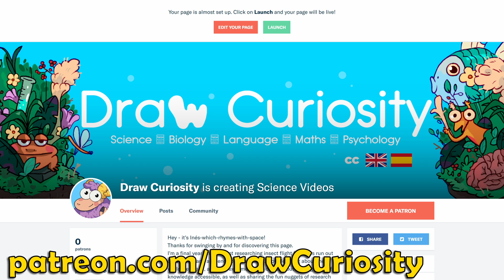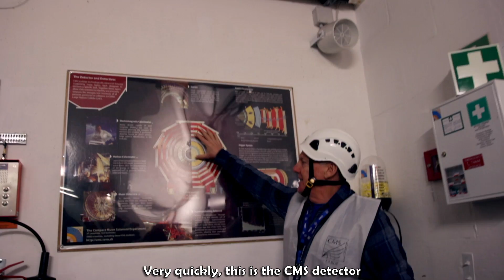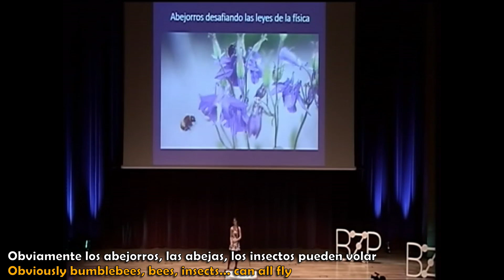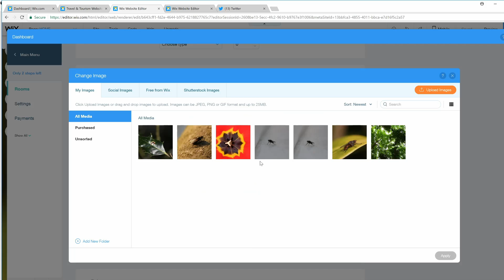DRAW CURIOSITY IS BACK!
- starting at the very affordable price of free!

Plenty of things happened last year that I am very grateful for, and wanted to share with you! Also good news: I am back!

├    (thanks! - people have asked several times so I created this)

Eddie Jaoude, Simon Welsh, Acapellascience, Stephen Armsworth, Stated Clearly.

Inés Dawson (Draw Curiosity) is a science youtuber, and a PhD student researching the biomechanics of insect flight.